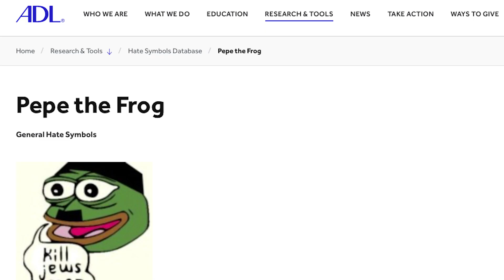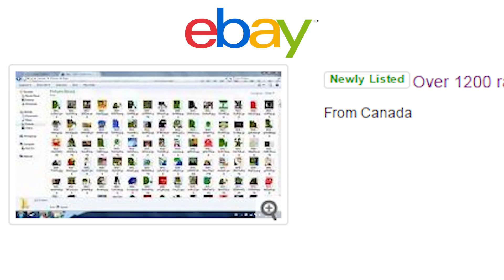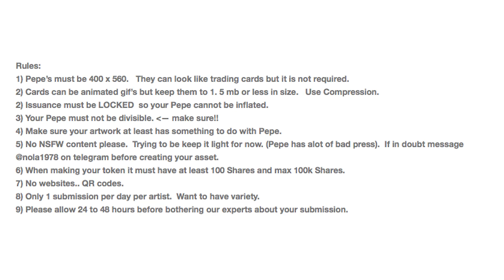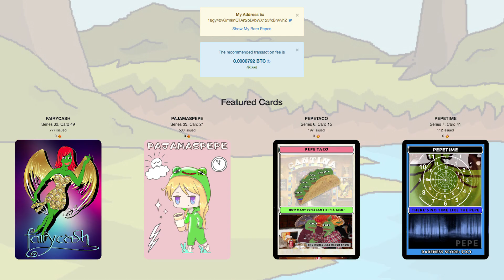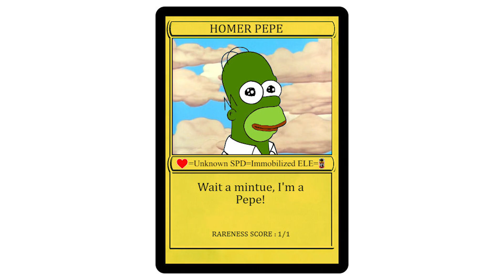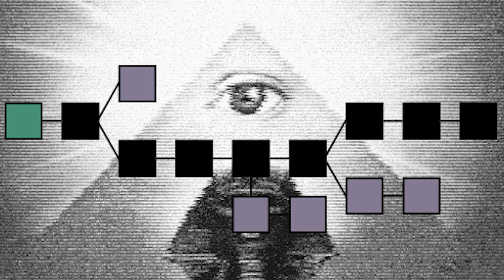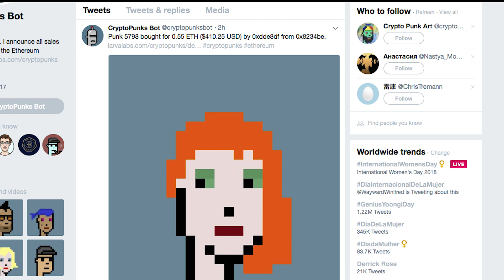Rare Pepe Wallet & The Birth of CryptoArt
A short history of Pepe followed by a look at his life on the blockchain.

If you like it, tip us:
btc: 32m7ZvxKVhWTgyFyKZDhPbNDKxdP71dzV5
eth: 0x59816BB0194642fF03B8D8c7A92B97E19F6f1f3a